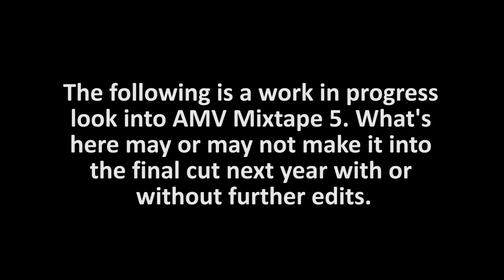Sneak Peak: AMV Mixtape 5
This was not the original video I intended to release this month. I was working on a different project, but as time went on and I neared the end of the month, I simply was very displeased with how the video was turning out. It eventually hit a point where I simply no longer felt comfortable publishing it.

Anime used (in order):
Monthly Girls' Nozaki-kun
K-on!
Boruto
Code Geass
Soul Eater
Full Metal Alchemist: Brotherhood
Cowboy Bebop
Hellsing: Ultimate
Zodiac War
Laid Back Camp

Audio used (in order):
Angry Office
Cha Cha Slide - DJ Casper
ASDF Movie 12
Multiplayer Lobby - Call of Duty: Black Ops